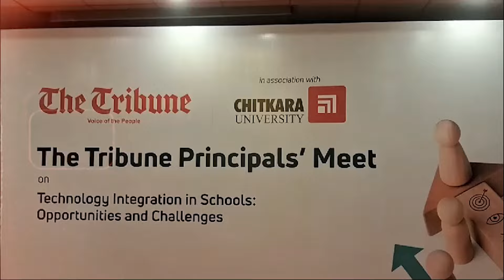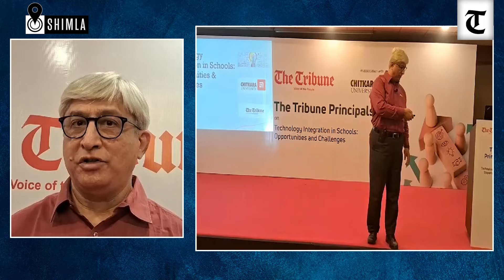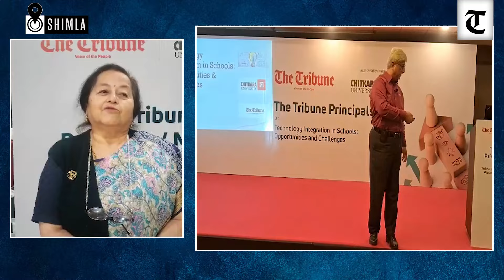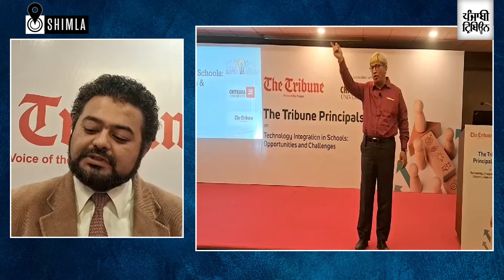Consensus among academicians: Must embrace tech despite perils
Over 50 principals from Shimla and nearby places attended The Tribune Principals’ Meet on ‘Technology Integration in Schools: Opportunities and Challenges’ here today.
The Tribune hosted the event in association with Chitkara University. Robin Sawan, a facilitator and coach, was the speaker for the session.